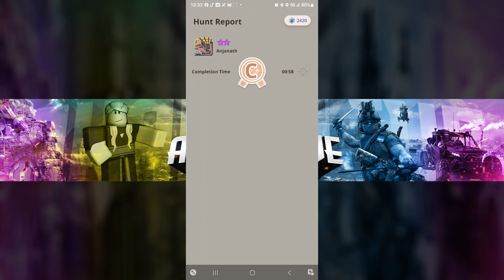Road to Max Lvl Lightbow Gun "RAW" | 7* Anjanath | #9